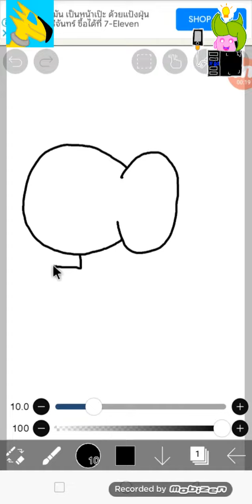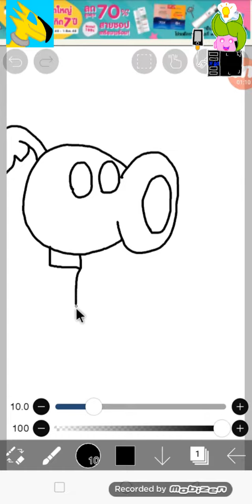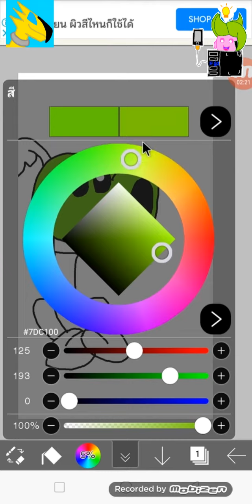วาดรูประบายสี พืชปะทะซอมบี้ peashooter plants vs zombies ด้วยโปรแกรมไอบิสเพนท์x